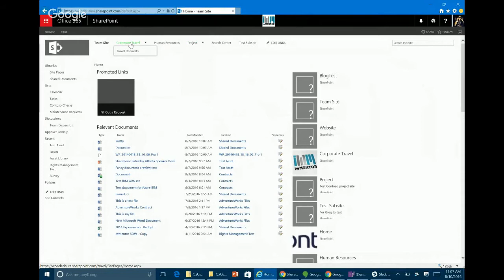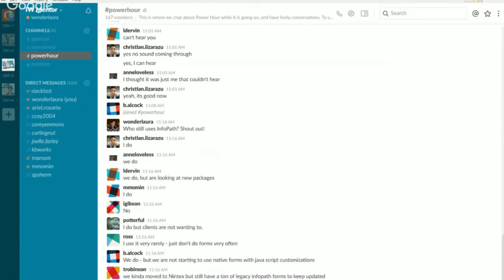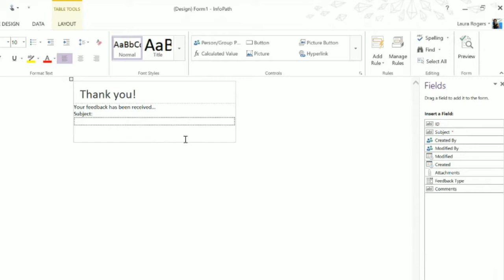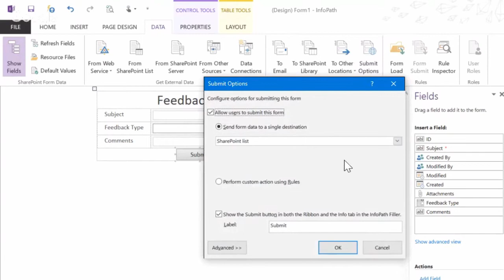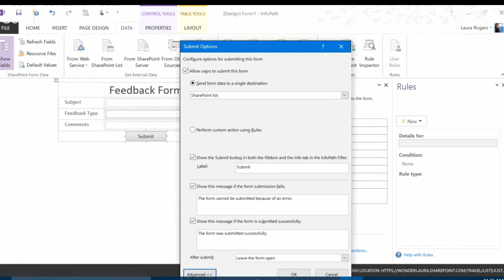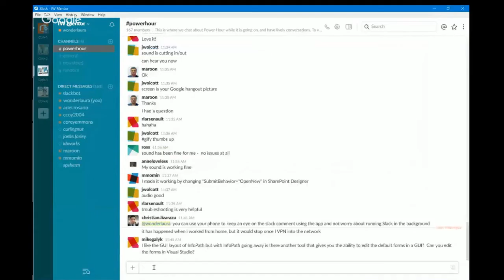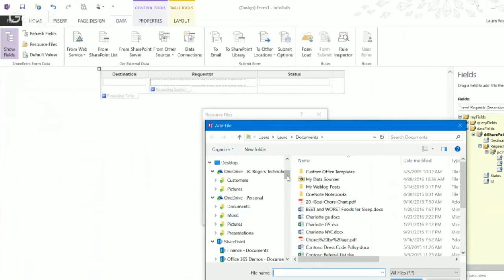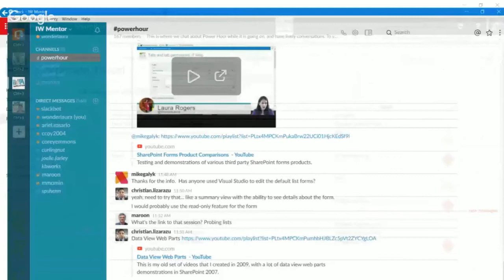SharePoint Power Hour: Infopath Form Web Part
Topic: InfoPath Form web part

and fill out this form if you're joining for the first time